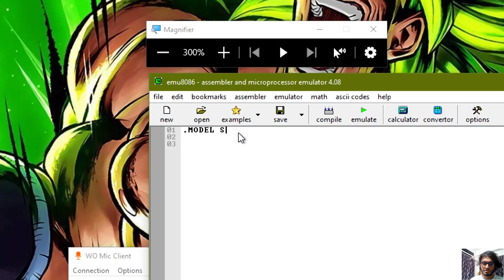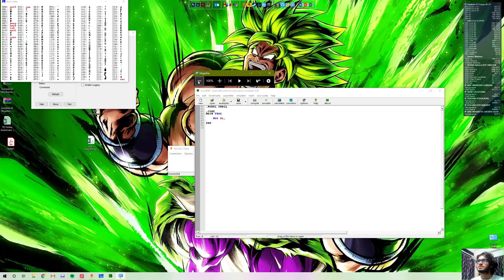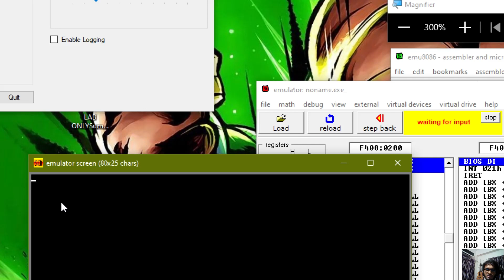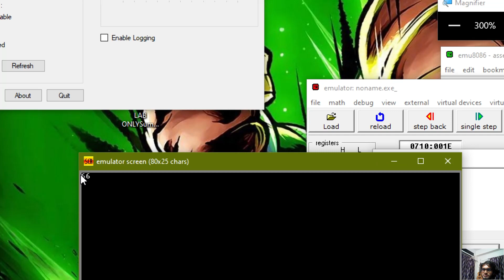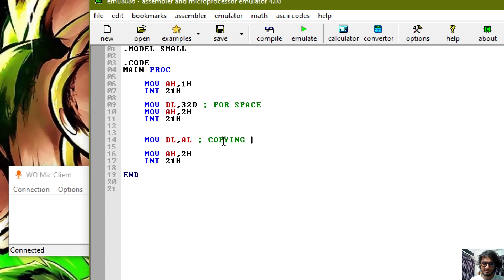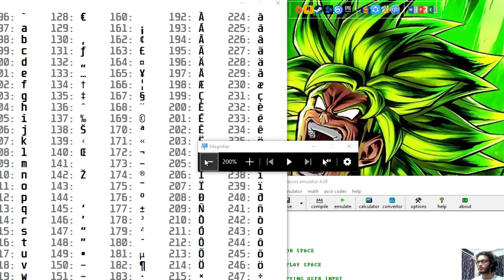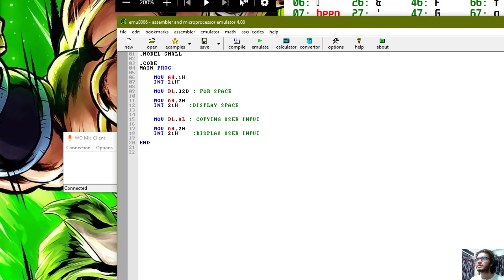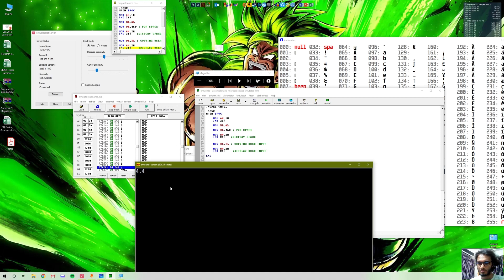04. Single Character Input using EMU 8086